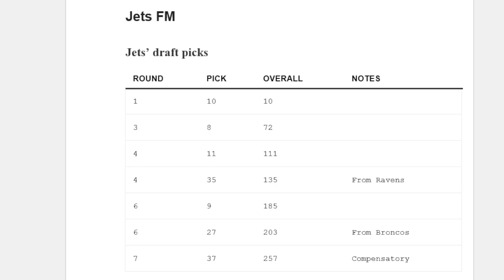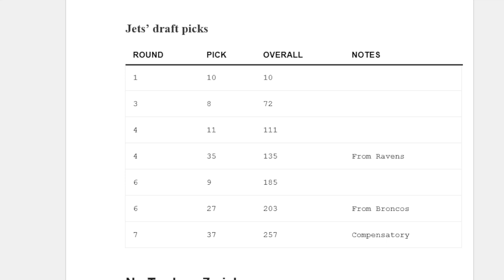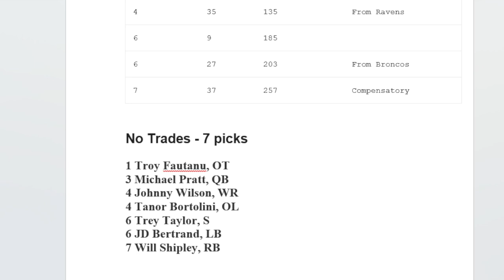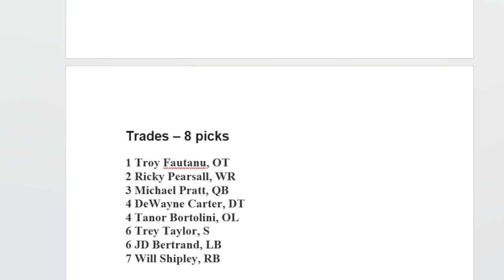NY Jets Seven-Round Mock Draft!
JetsMockDraft NFLDraftNYJets 2024NFLDraft Greg gives his take on the potential Jets draft picks for 2024!